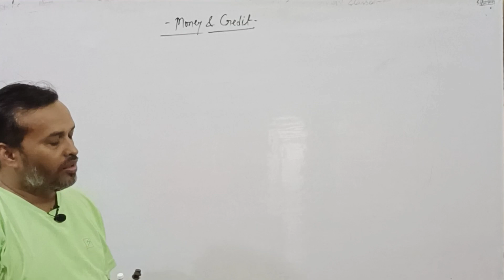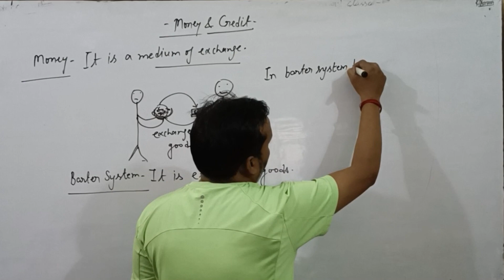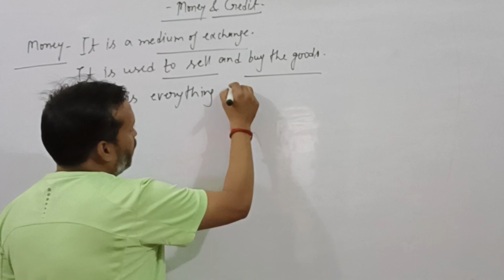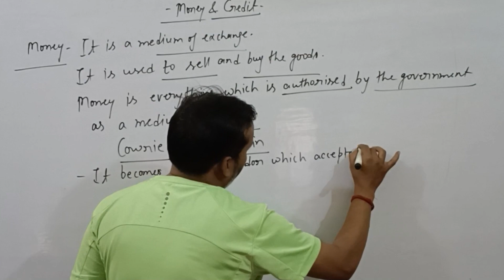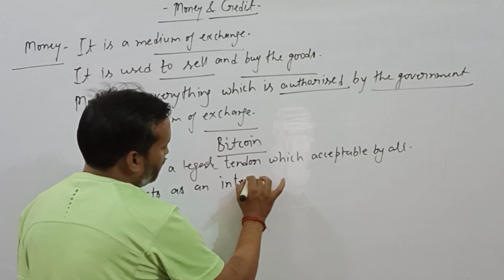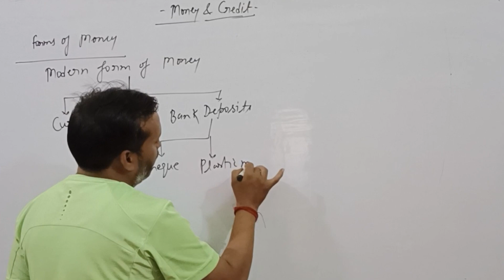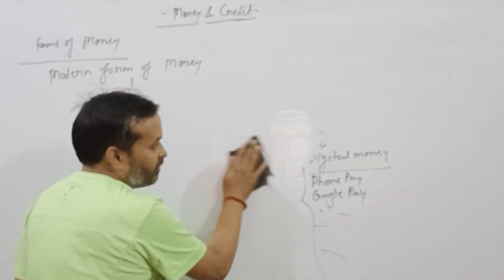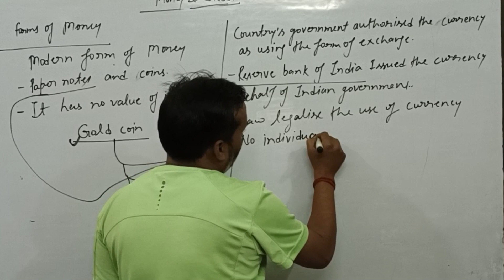Money and Credit | Economics| part 1 | Class X | Social Science | CBSE